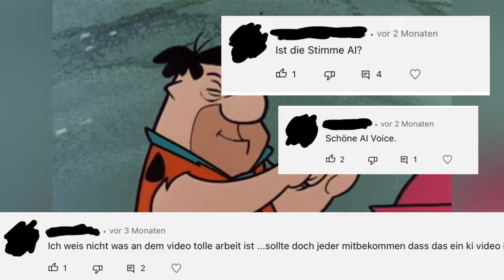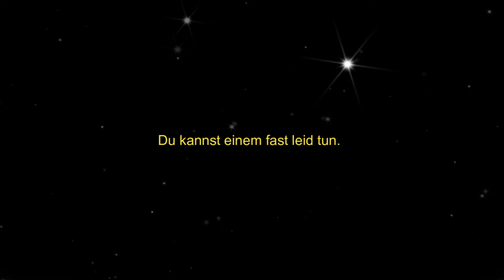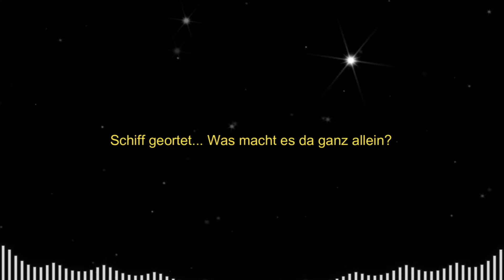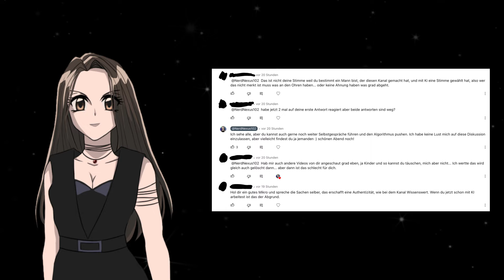Die Wahrheit hinter meiner Stimme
Überraschung das war Clickbait. Meine Stimme gehört tatsächlich mir.